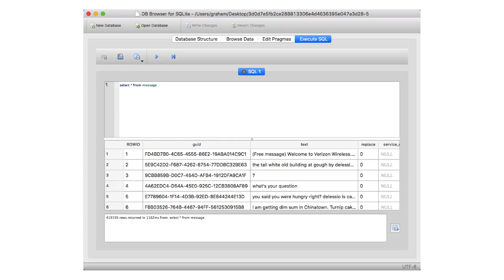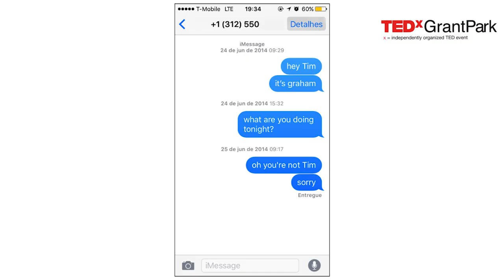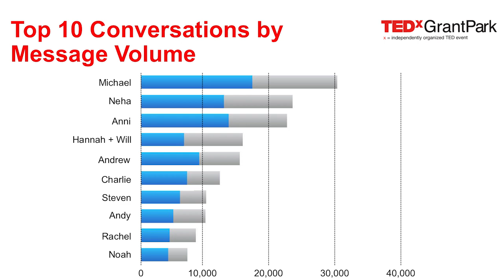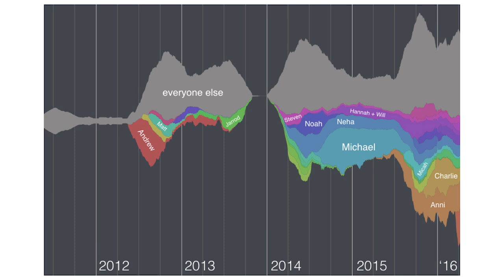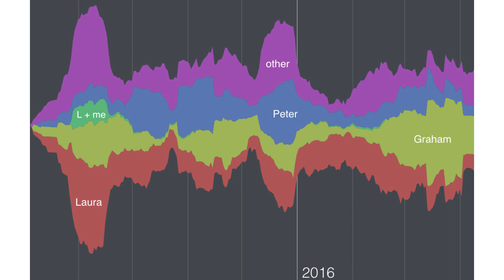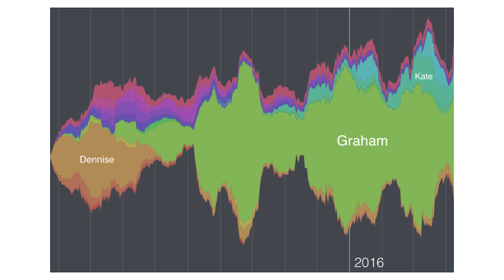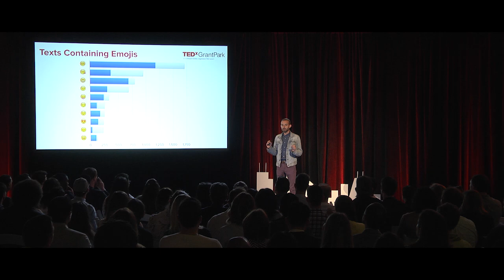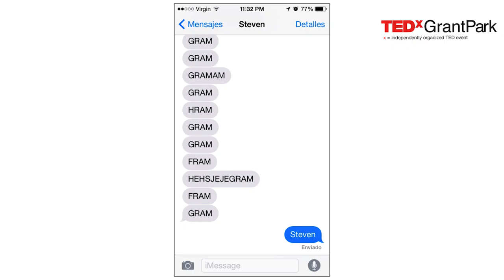Group Text: what data on our phones can tell us about community | Graham Aden | TEDxGrantPark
Every day we create a digital paper trail about the communities we belong to simply by sending and receiving text messages. Data storyteller Graham Aden explores how trends in how we communicate -- and with whom -- can illuminate our closest relationships.

Graham Aden is a data storyteller: software engineer, writer, and comedian with a background in anthropology. His work focuses on the use of technology to inspire emotion and facilitate human connection.